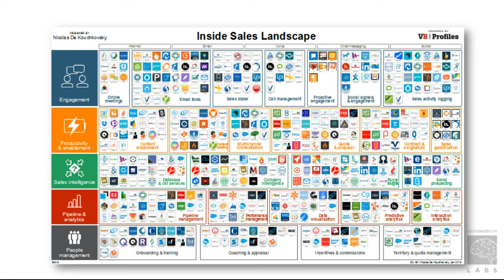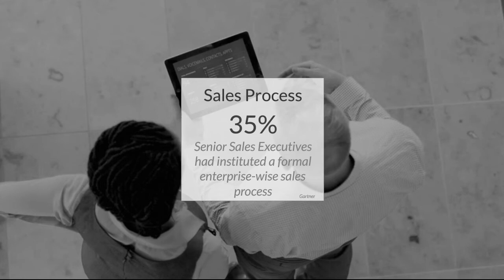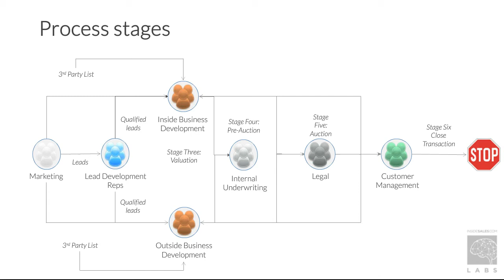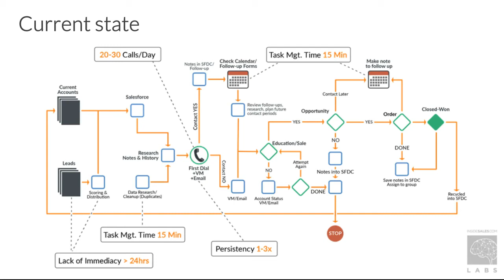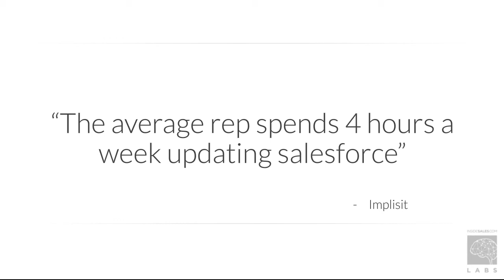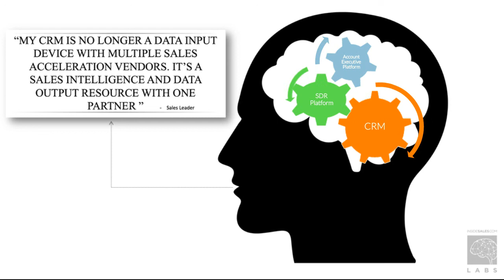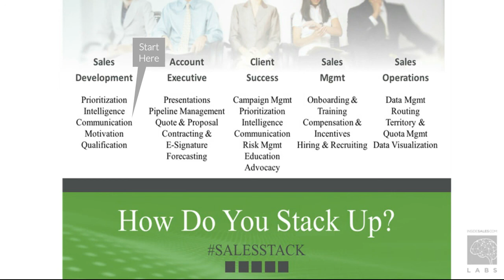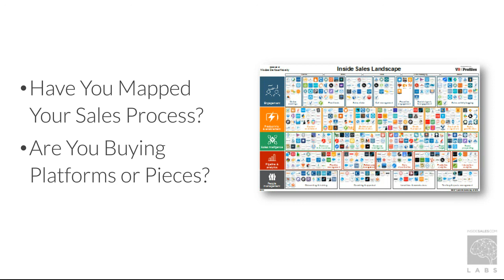2 Questions to Optimise your Sales Stack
Featuring Gabe Larsen with Insidesales.com